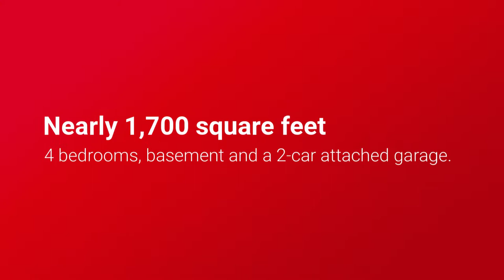2221 Union Street, Lafayette Indiana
JUST LISTED IN LAFAYETTE | $119,900

This 4 bedroom Cape Cod style house in Lafayette is ready for new owners!! This home has 1940's charm with modern updates! Full unfinished BASEMENT and a 2-car ATTACHED garage for extra storage! You will love the hardwood floors and beautiful wood beams! Located less than 10 minutes to Purdue University, downtown Lafayette and I-65 access!